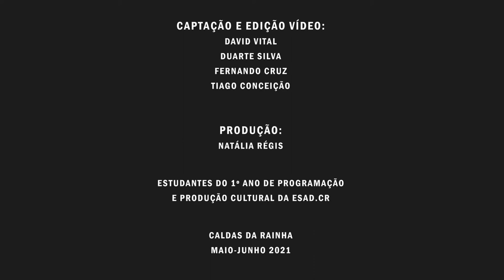Cíntia Martins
Dancer-Danger.